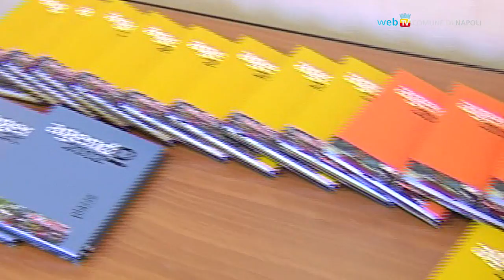Un'agenda sociale per il 2012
L'agenda Gesco per il 2012 si occupa dei movimenti. Una parte dell'incasso andrà all'associazione Adesam, che si occupa di disagio psicosociale.